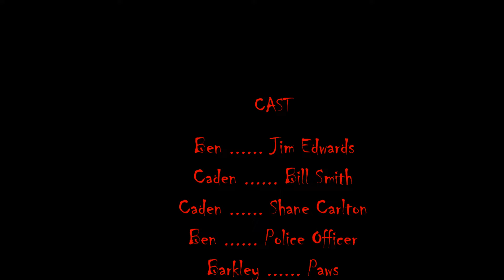Paws II: Secrets of Disturbance (Official Movie)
Jim Edwards is back with a new member of PAWS. As more tragedys happen secrets get revealeed!!!